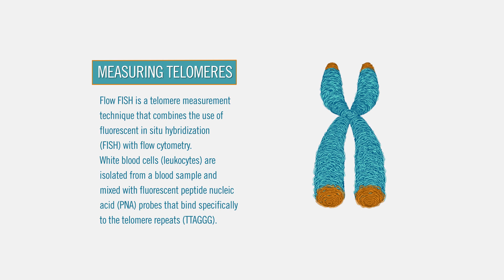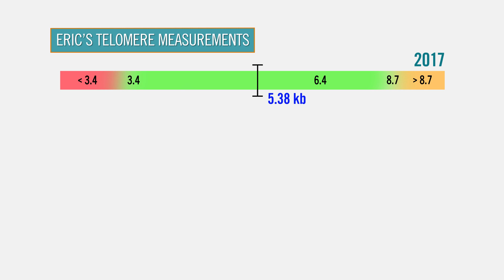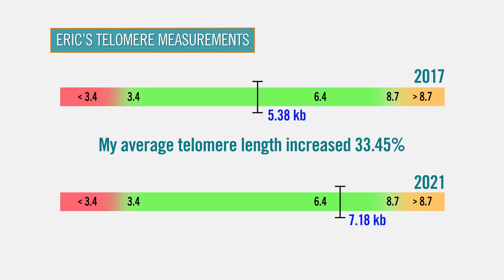Telomeres, Telomerase, and Fetal Stem Cells | Anti-aging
EmCell's clinic in Kyiv, Ukraine is open.